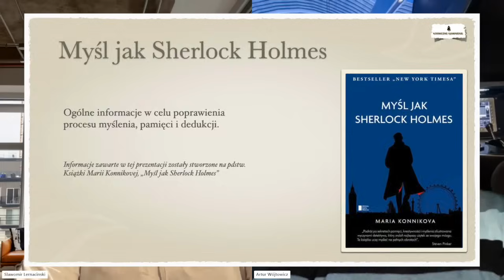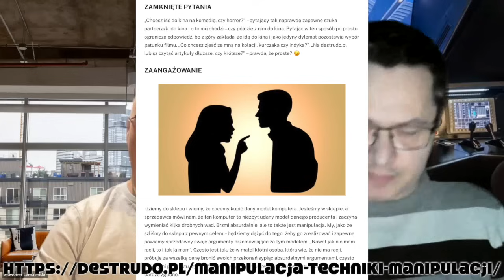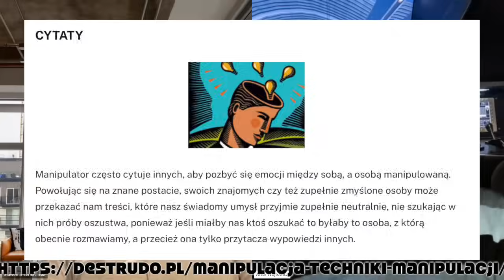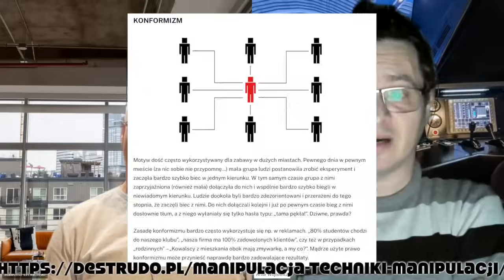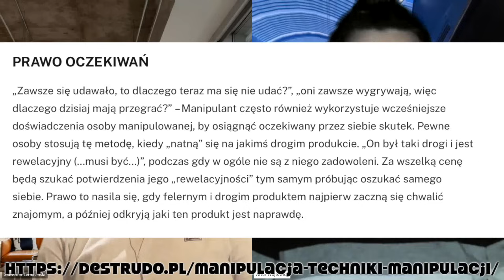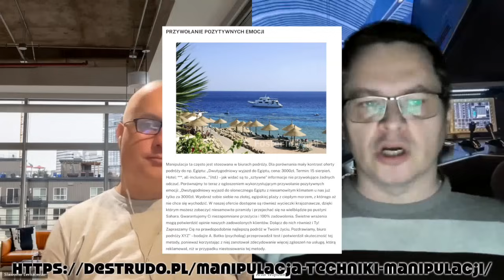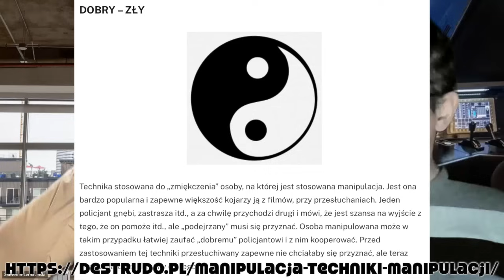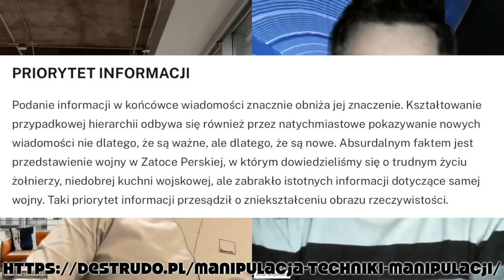Manipulacja Cz3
Zapraszamy na kolejny odcinek dot. manipulacji